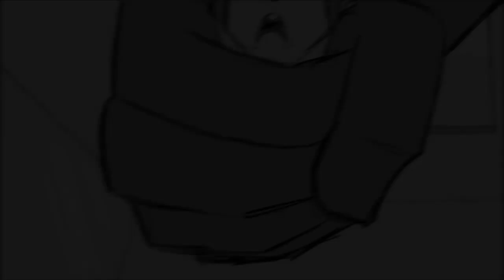Snake eats hamster (HSB)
Additionally, this video and my channel are not aimed at kids. If you are a kid, please watch something else.

Suggested by Dr. Tronchamulas